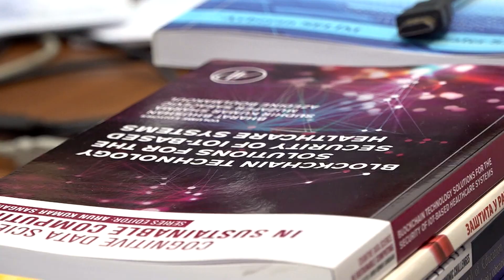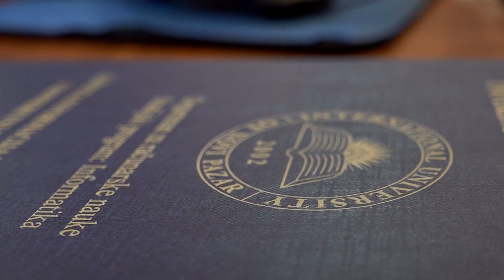Na 1. Međunarodnoj konferenciji o vještačkoj inteligenciji prof. Saračević uvodni predavač